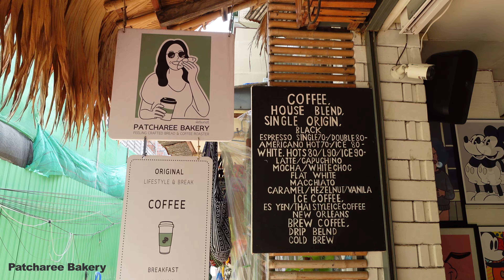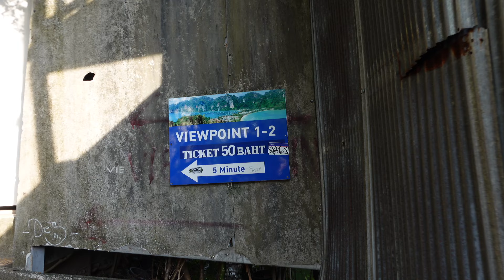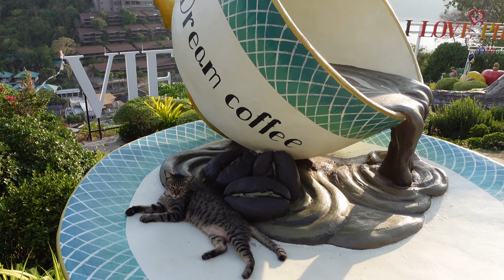Is Koh Phi Phi Worth the Hype? Why it's a Must-Visit in Thailand!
Join us as we explore the Thailand's stunning Koh Phi Phi island and uncover if it's truly worth the hype! We kick off with a warm welcome at P.P Casita 🛏️, followed by a tasty meal at Atom Phi Phi Coffee and Restaurant ☕🍽️. After fuelling up, we wander through the vibrant streets and relax on Loh Dalum Beach 🏖️.

The next day, we start at Patcharee Bakery 🍞 where Ashleigh gets a surprising dish, and Luke makes her jealous with his choice at Ja Ja! We then brave the hot climb to the Koh Phi Phi Viewpoint 🌅, soaking in breathtaking views of the island. Dinner at Anna's Restaurant wraps up the night with delicious Thai flavors 🍜.

On our last full day, we embark on an epic Sunrise boat tour 🌄, visiting iconic spots like Maya Bay, Pileh Lagoon, and Monkey Bay. We even spot baby sharks 🦈 at Maya Bay and get up close with the monkeys 🐒 at Monkey Bay! After a refreshing swim and snorkelling at Viking Cave, we grab a bite at As Good Restaurant before treating ourselves to dessert at Qoori Qoori Cafe 🍰.

Catch our final thoughts on this paradise and a sneak peek at what's to come: Koh Lanta!

Want to experience Koh Phi Phi like we did? You can book the same Private Longtail Boat Tour to Maya Bay through our Get Your Guide Explore the beauty of Maya Bay, Pileh Lagoon, and more on your own adventure!.

🎒 Check out the backpacks we use for exploring Southeast Asia! 🌏

Osprey Kestrel 68L Men’s Hiking Pack:

Osprey Kyte 68L Women’s Hiking Pack:

These packs have been essential for carrying our gear comfortably and reliably on our travels!

Timestamps
0:00 Intro
00:36 Accomodation at P.P Casita
01:34 Atom Phi Phi Coffee & Restaurant
01:53 Exploring the Town
3:03 Loh Dalum Beach
5:11 Patcharee Bakery
6:11 Ja Ja
7:12 The Viewpoint Climb
8:03 Viewpoint 1
8:38 Viewpoint 2
10:38 Anna’s Restaurant
11:29 Sunrise Boat Tour Day
12:46 Maya Bay from the water
13:47 Maya Bay Beach
16:07 Baby Sharks!
19:10 Pileh Lagoon Swimming
20:25 Snorkelling at Viking Cave
21:33 Monkey Bay
23:00 As good Restaurant
24:03 Qoori Qoori Cafe
24:53 Departing Koh Phi Phi

Or
Drop us a Superlike 🥰